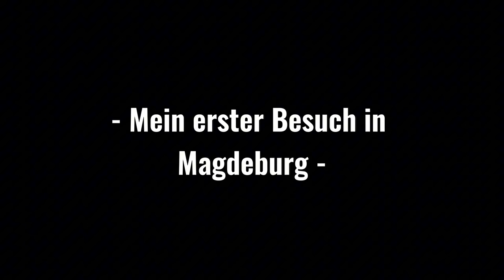Wo sind die Pyros?🔥Hannover 96 - 1. FC Magdeburg Stadionvlog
Liebe Stadionfreunde, viel Spaß bei meinem Hannover 96 vs 1. FC Magdeburg Stadionvlog in der Heinz von Heiden Arena (auch bekannt als Niedersachsenstadion).

Startaufstellungen:
Hannover 96: Zieler - Neumann, Halstenberg, Arrey-Mbi - Dehm, Köhn, F. Kunze, Leopold, Schaub, Teuchert - Voglsammer
Trainer: Stefan Leitl

1. FC Magdeburg: Reimann - Piccini, Elfadli, Heber - Bockhorn, Gnaka, Krempicki, Bell Bell, A. Arslan, Atik - Schuler

Trainer: Christian Titz

Schiedsrichter: Arne Aarnink

Zahlen, Daten und Fakten zur Heinz von Heiden Arena:
🏟️ Heinz von Heiden Arena
📆 26. September 1954 / 23. Januar 2005
👥 49.200 Plätze
⛳️ Naturrasen
🏠 Robert-Enke-Straße 3, 30169 Hannover